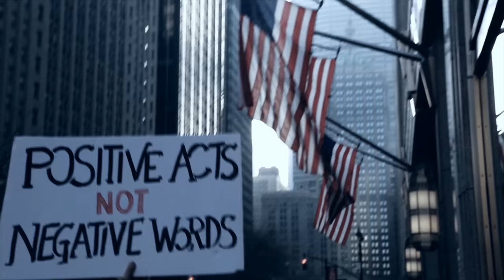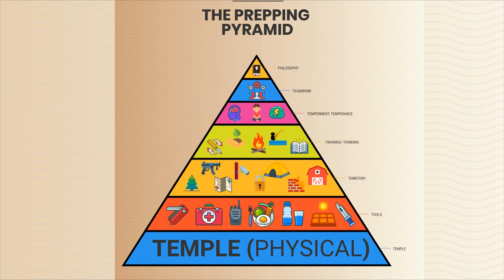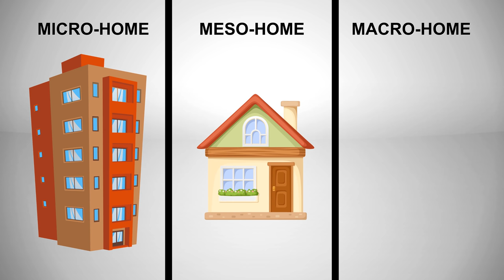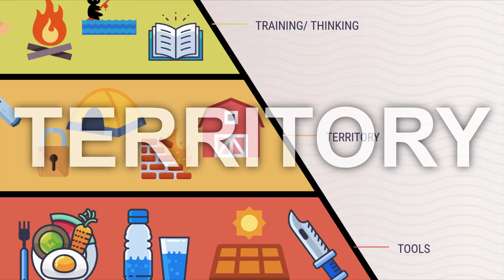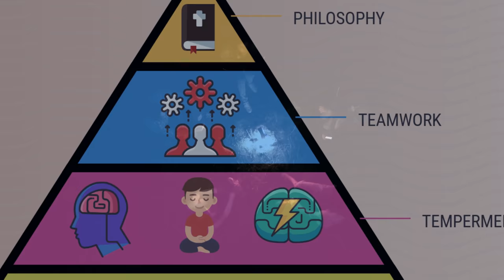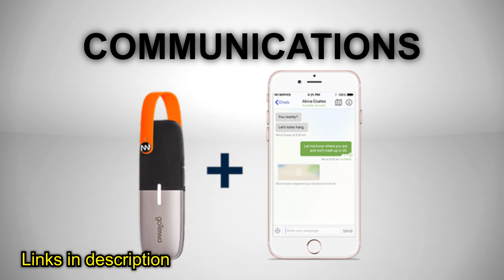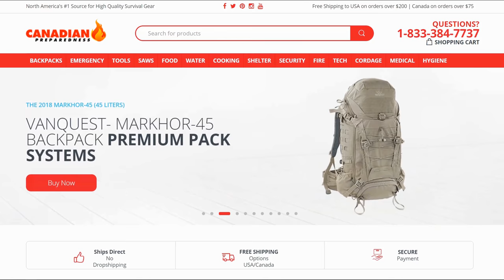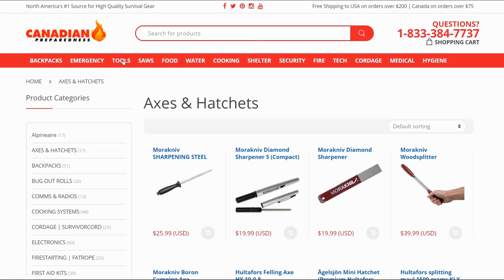How to Start Prepping Before Its Too Late: Complete Guide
In light of recent events transpiring around the world, its now more important than ever before to have an disaster preparedness plan. In this video I provide an overview of prepping for beginners using the 'Prepping Pyramid'; a system to help you prioritize your planning.

GEAR LIST AT BOTTOM!

Berkey Water Filtration

Aquamire Frontier

Mountain house food